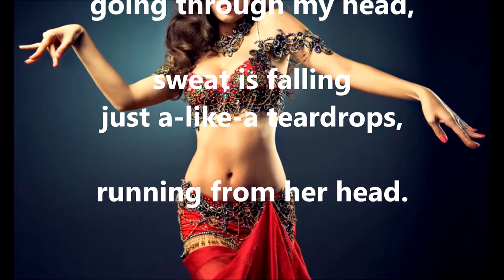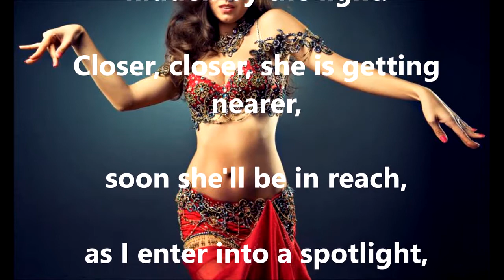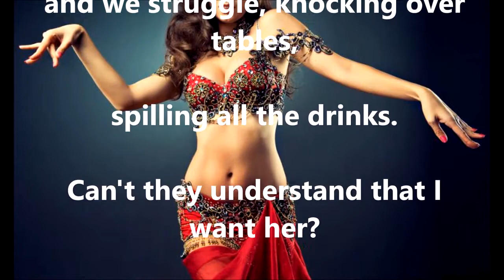Stop, Stop, Stop THE HOLLIES (with lyrics)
Big hit for The Hollies in 1966 when it climbed all the way up the UK charts - only to stop, stop, stop at #2.